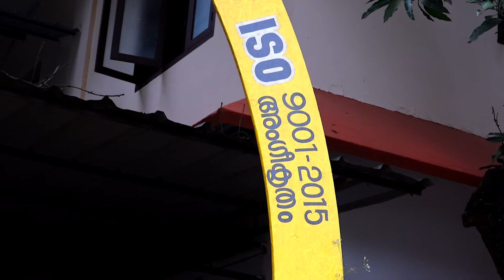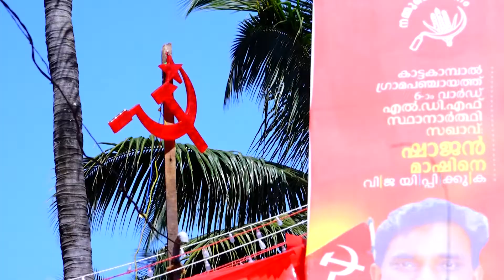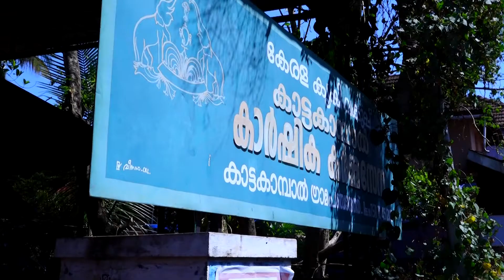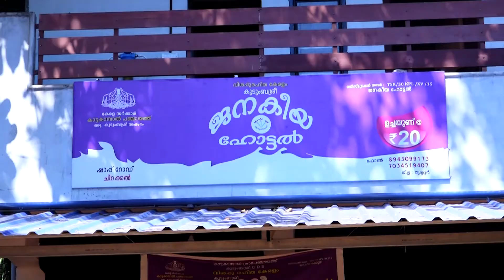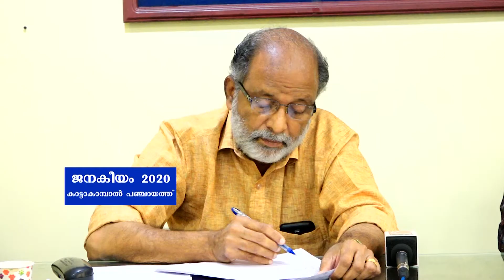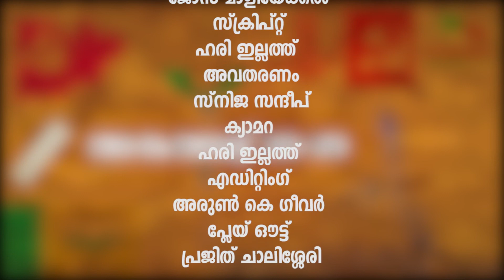Ankathatt 2020 - Kattakambal Panchayath - Episode 16